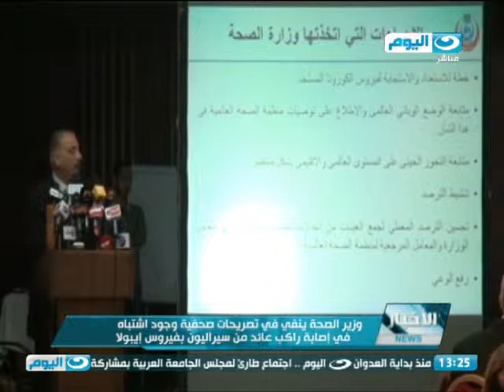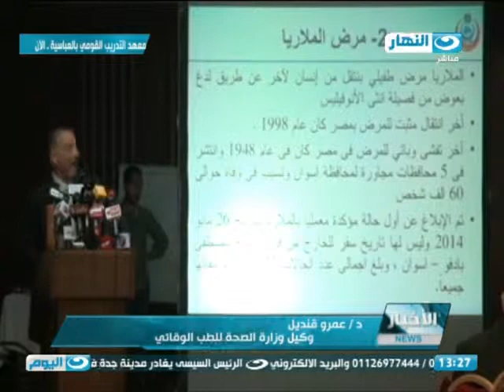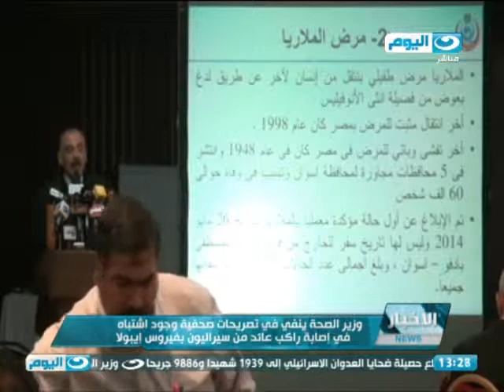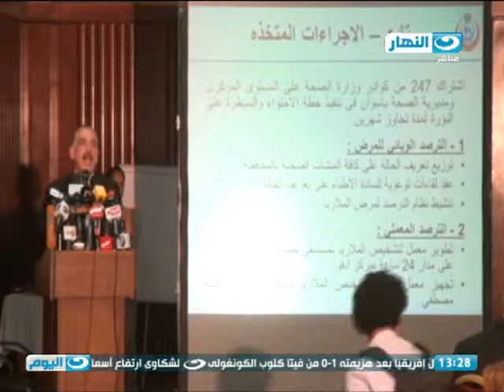اخبار_النهار| وزير الصحة ينفي في تصريحات صحفية وجود اشتباه في إصابة راكب عائد من سيراليون بإيبولا